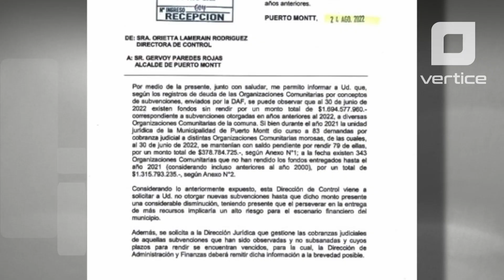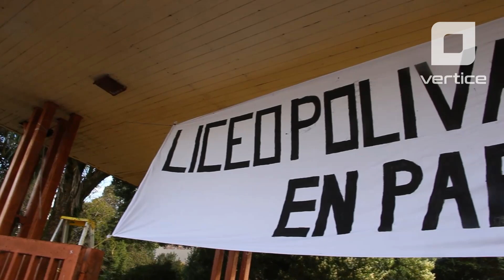Síntesis informativa del 7 de septiembre